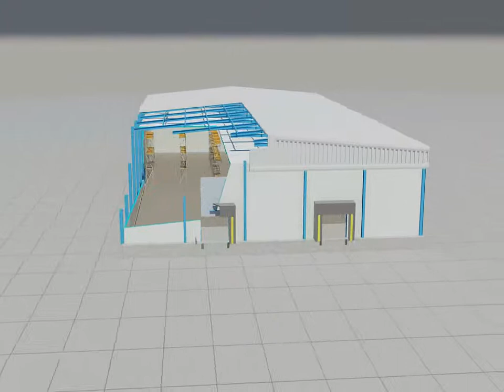DRTCS - PIR FREEZE / CHILL FACILITY